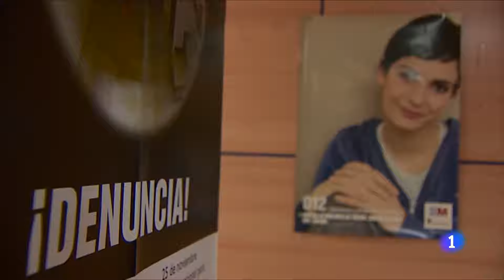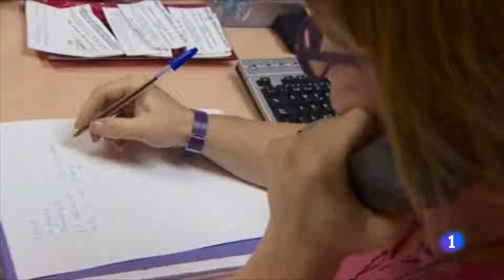Una de cada cinco MUJERES con DISCAPACIDAD ha sufrido MALTRATO | RTVE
El día 25 de noviembre se celebra el Día Internacional de la Eliminación de la Violencia contra la Mujer. Una de cada cinco mujeres con discapacidad ha sufrido maltrato. Según la última macroencuesta sobre violencia de género del Gobierno tienen un 7% más de posibilidades de ser víctimas de ese tipo de violencia que el resto de las mujeres.